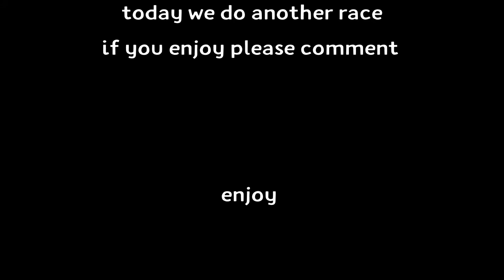Gta v F1 car race